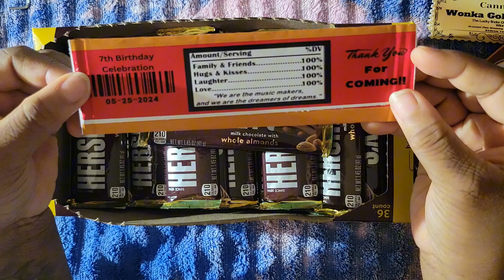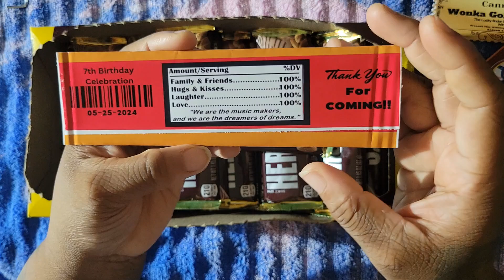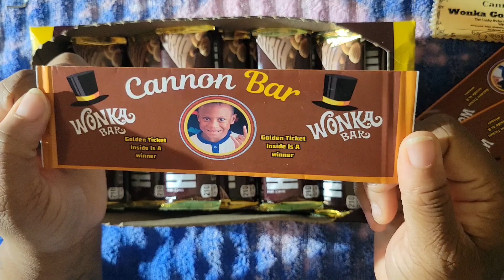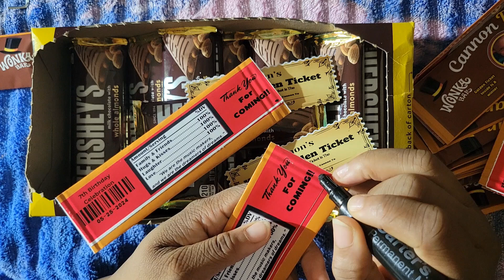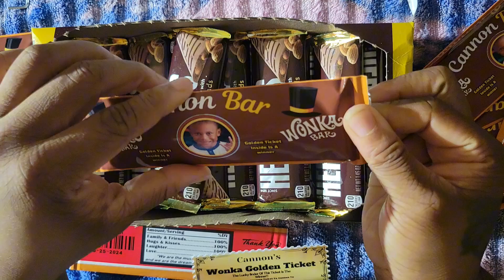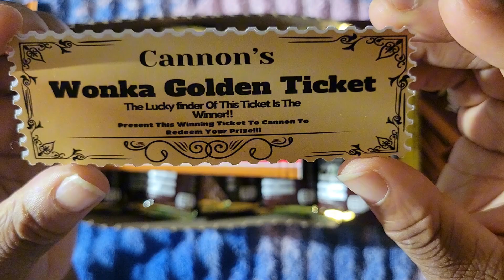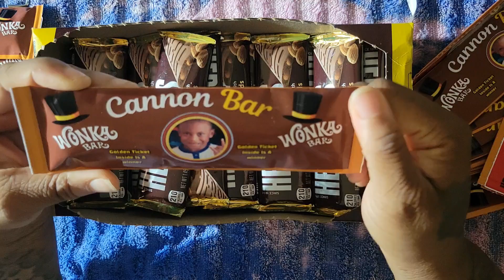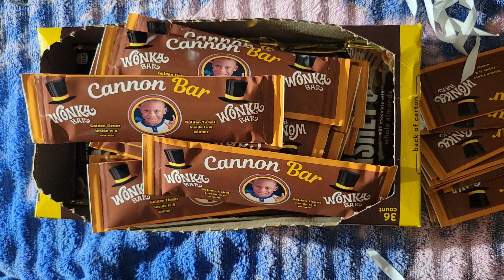Willy Wonka Candy Bar For Party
showing how to do Willy Wonka Candy Bars
follow @cawansacre8tionz